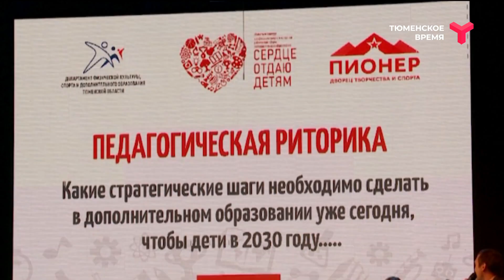"Сердце отдаю детям": три тюменских педагога прошли в очный этап конкурса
Три педагога Тюменской области прошли в очный этап Всероссийского конкурса "Сердце отдаю детям". Всего за звание лучшего работника дополнительного образования будут бороться 90 участников из 46 регионов.